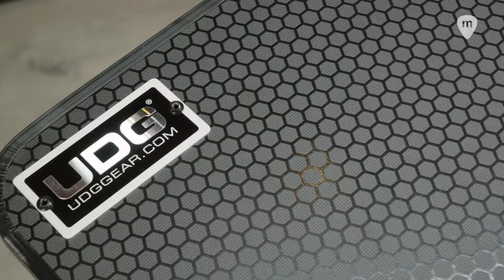𝗨𝗗𝗚 | EQUIPAMIENTO PARA DJ 🔊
UDG Equipamientos para DJ es una marca líder en la industria de la música electrónica. Con una reputación sólida y décadas de experiencia, UDG ofrece soluciones de transporte y protección de alta calidad para equipos de DJ. Sus estuches, mochilas y fundas están diseñados pensando en la comodidad y la durabilidad, brindando a los artistas la confianza necesaria para llevar su equipo a cualquier lugar. Con una amplia gama de productos que combinan estilo y funcionalidad, UDG Equipamientos para DJ se ha convertido en una elección confiable para profesionales y aficionados por igual.

Mira cada producto acorde a su código ⬇️

U93017SL 0:13
U9950BL 0:24
U9022BL 0:33
U8303BL 0:50
U93016BL 0:59
U9679BL/OR 1:14
U91049BL2 1:29
U96111BL 1:37